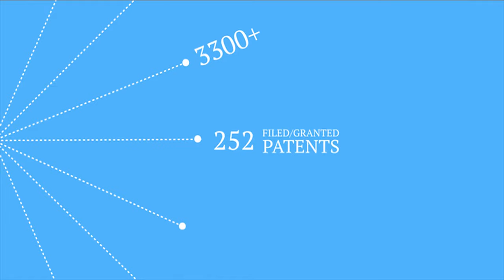Manav Rachna: Your Gateway to Glorious Future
Apply for all UG and PG Courses.